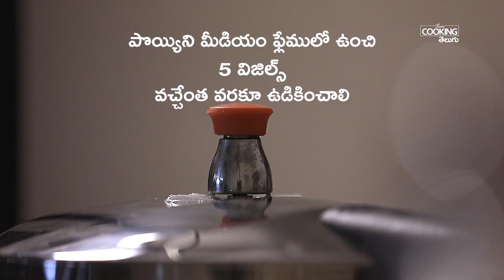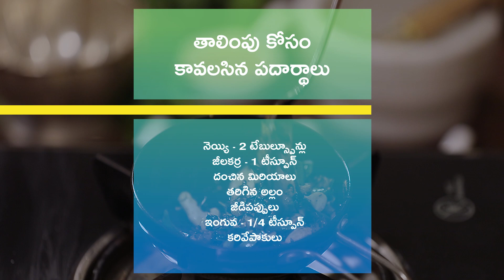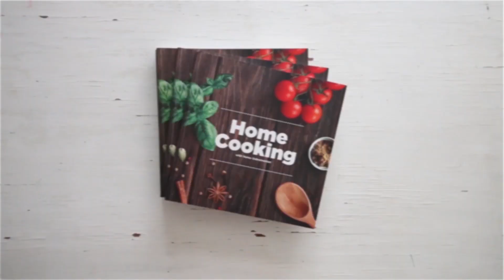మిరియాల కట్టె పొంగలి | Milagu Pongal | Pongal Recipe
మిర్యాల కట్టే పొంగలి చాలా మంచి సాత్వికాహారం. ఇది చాలా సులువుగా జీర్ణమవుతుంది కాబట్టి ఆరోగ్యానికి కూడా చాలా మంచిది. ఈ రెసిపీని చూసి తప్పకుండా ట్రై చేయండి.

తయారుచేయడానికి: 10 నిమిషాలు
వండటానికి: 30 నిమిషాలు
సెర్వింగులు: 4

కావలసిన పదార్థాలు
పచ్చి బియ్యం (పొన్ని వెరైటీ) - 1 కప్పు (Buy
పెసర పప్పు - 1 / 2 కప్పు (Buy
మిరియాలు - 2 టేబుల్స్పూన్లు (Buy
నీళ్లు - 5 కప్పులు
ఉప్పు- 2 టీస్పూన్లు (Buy

తాలింపు కోసం కావలసిన పదార్థాలు
నెయ్యి - 2 టేబుల్స్పూన్లు (Buy
జీలకర్ర - 1 టీస్పూన్ (Buy
దంచిన మిరియాలు (Buy
తరిగిన అల్లం
జీడిపప్పులు (Buy
ఇంగువ - 1 / 4 టీస్పూన్ (Buy
కరివేపాకులు
తయారుచేసే విధానం

ముందుగా బియ్యాన్ని, పెసర పప్పుని ముప్పై నిమిషాల వరకూ నీళ్ళల్లో నానపెట్టాలి

ప్రెషర్ కుక్కరులో నీళ్లు పోసి, నానపెట్టిన బియ్యాన్ని, పెసరపప్పుని ఐదారు విజిల్స్ వచ్చేంత వరకూ ఉడికించాలి

మిరియాలని బరకగా దంచుకొని పక్కన పెట్టుకోవాలి

ఒక పాన్లో నెయ్యి వేసి వేడి చేసి, అందులో జీలకర్ర, దంచుకున్న మిరియాలు, జీడిపప్పులు, అల్లం, కరివేపాకులు వేసి వేయించుకోవాలి

ఇప్పుడు కుక్కరులో ఉడికిన అన్నం పెసరపప్పు మిశ్రమాన్ని తాలింపులోకి వేసుకుని ఒకసారి కలుపుకోవాలి

కావాలంటే పైన ఇంకొద్దిగా నెయ్యి వేసి, చట్నీతో కానీ సాంబారుతో కానీ సర్వ్ చేసుకోవచ్చు